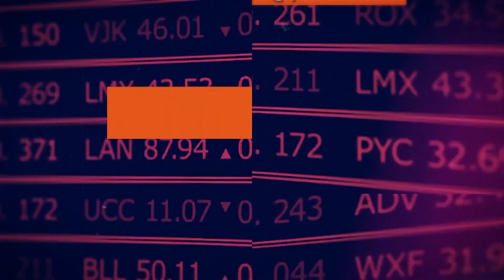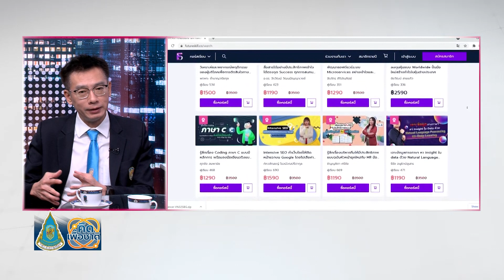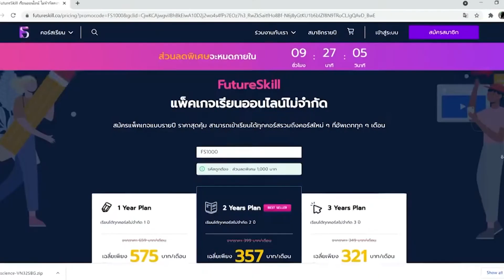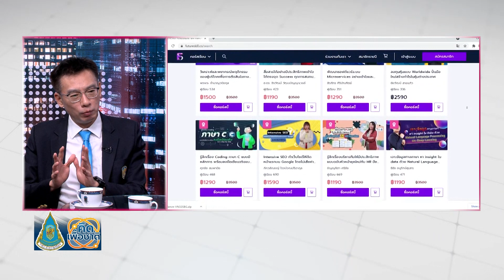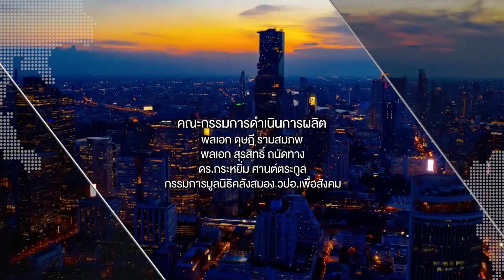การพัฒนากำลังคนด้านวิทยาศาสตร์และเทคโนโลยีของประเทศ⎪คิดเพื่อชาติ⎪09.07.66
คิดเพื่อชาติ⎪การพัฒนากำลังคนด้านวิทยาศาสตร์และเทคโนโลยีของประเทศ
O/A : 09/07/66

แขกรับเชิญ :
• ศ.ดร.ศุภชัย ปทุมนากุล
รองปลัด กระทรวงการอุดมศึกษาวิทยาศาสตร์ วิจัยและนวัตกรรม